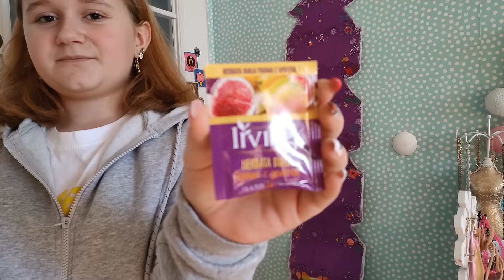Vlogmas 2021 #20 - Luźny dzień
Genre Music: Jingle Bells - Instrumental - Christmas Song